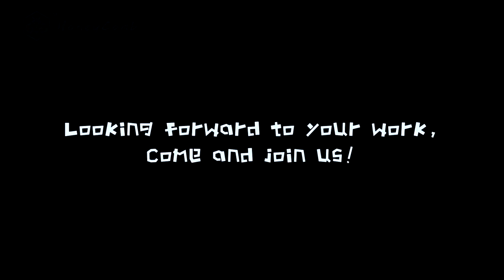HoneyComb Music kit